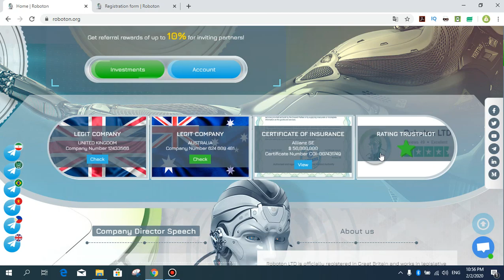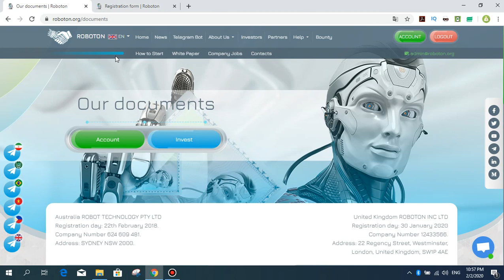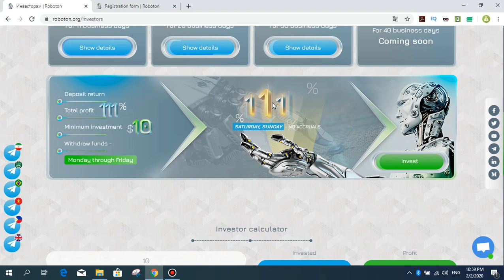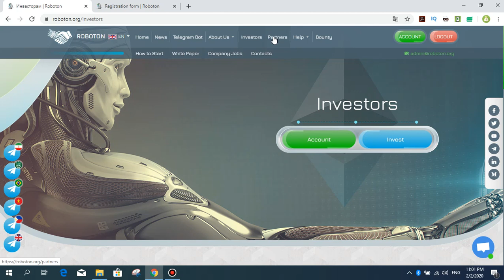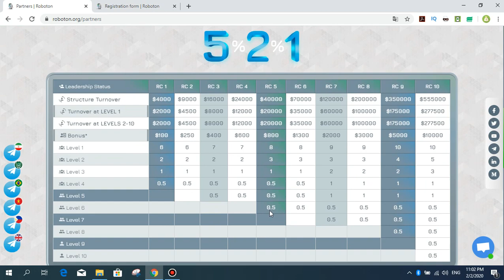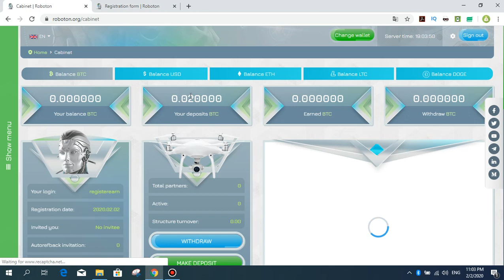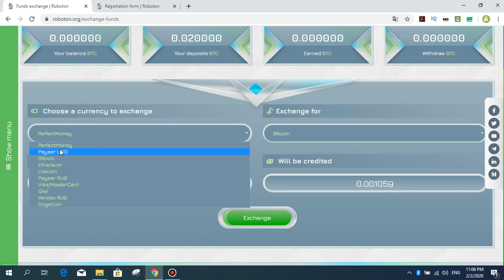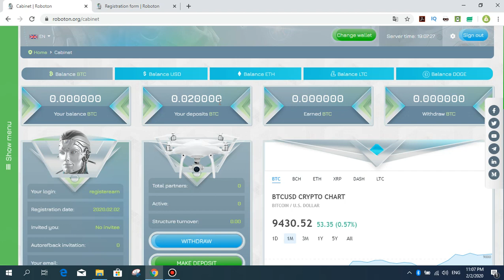Roboton Trusted Investment Site - 0.02 btc yatırım yaptım!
*Dikkat benim linkimle kayıt olduğunuzda REFBACK işlemi olacaktır! Bize ne kadar komisyon gelecese sizin yatırımlarınızdan onun %50 ni siz deyerli izleyicilerime ve yatırımcılarıma vereceyim!!!
Bu linkten kaydınızı yapın!

🎬Merhaba sevili arkadaşlar! Bugün sizler için Roboton yatırım sitesini tanıtmak istiyorum. Bu site de diğerlerinde olduğu gibi para kazandırıyor. Ben de 0.02 BTC yatırım yaptım. Gelişmeler ve para çekimleri ile ilgili yorumlarda yazacağım.
11 günlük , 20 günlük ve 30 günlük yatırım planları mevcuttur. Günlük %1 -den başlayan kazançlar %8 e kadar devam ediyor. Siteye Bitcoin, Ethereum, Payeer, Perfectmoney ve digerleri ile yatırım yapa ve çekim yapabiliriz.

En az yatırım $10-dan başlıyor ve en az çekim ise $1-dır.

✏️Diğer yatırım sitelerinden farklı yanları da var. Sitenin kendi içinde değişim yapabiliyorsunuz. Mesela deyelim ki, elinizde btc var bunu anında sitenin içinde payeer, perfectmoney ve ya visa card, yandex money ve digerlerine deyiştire biliyorsunuz.

Yatırım yapmak ve ya yapmamak tamamen şahsi kararınız.
İnternet üzerinden olan yatırımların tamamen risk olduğunu gözönünde bulundurun ve sizi üzmeyecek paralarla yatırımlar yapın. Sonra pişman olmayınız.

Tags;   ⏬
roboton
trusted company
best company
investment company,
payment proofs
mining site
cloud mining
free mining ghs
free mining
100 ghs
perfectmoney.
payeer
pul qazanmaq
pulsuz bitcoin qazanmaq
bitcoin qazanmaq
para kazanma